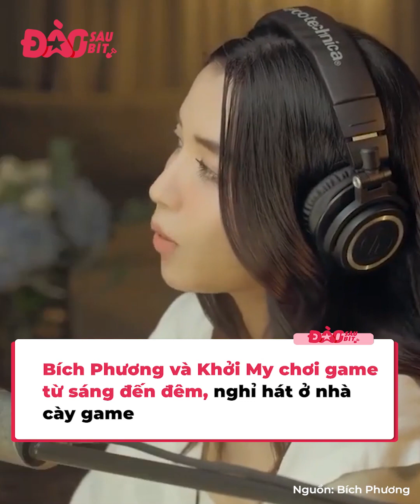Dàn nữ game thủ Vbiz: Mỹ Tâm xài nick ảo chơi game, đồng đội chơi ngâu là tới công chuyện với chị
Câu chuyện mê game đến bỏ cả hát của Khởi My hay Bích Phương đã quá nổi trên mạng xã hội rồi. Và thực tế thì không riêng gì hai cô ca sĩ này đâu, Vbiz vẫn còn những nữ game thủ cực cháy, cứ nhắc đến game là như cá gặp nước. Thậm chí còn không ngại khoe dùng nick ảo để chơi cho thoải mái hơn. Cùng điểm qua dàn nữ game thủ của Vbiz nhé!